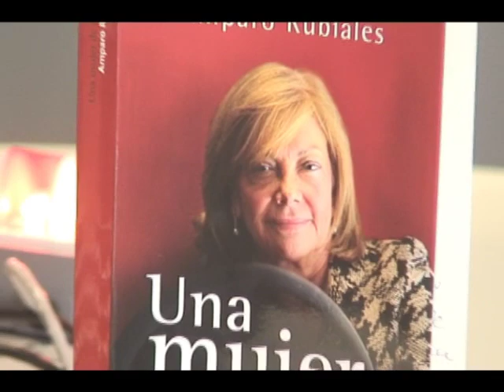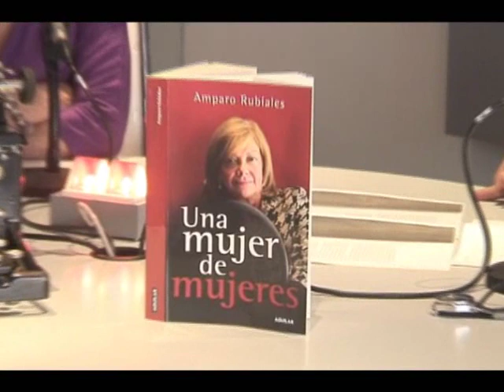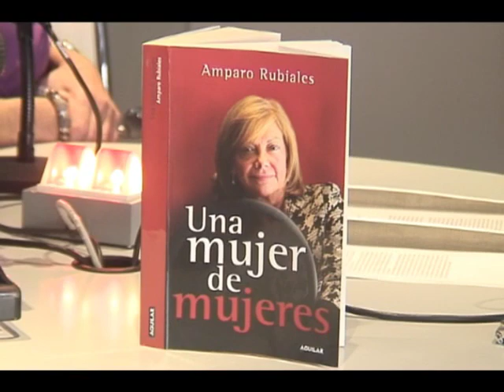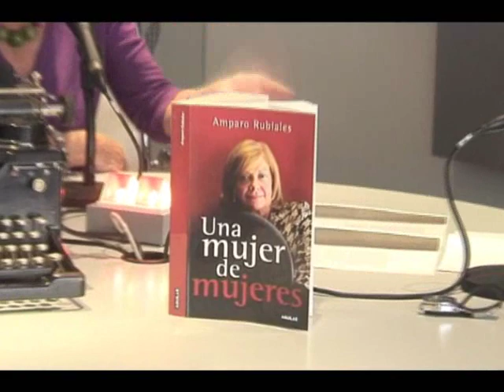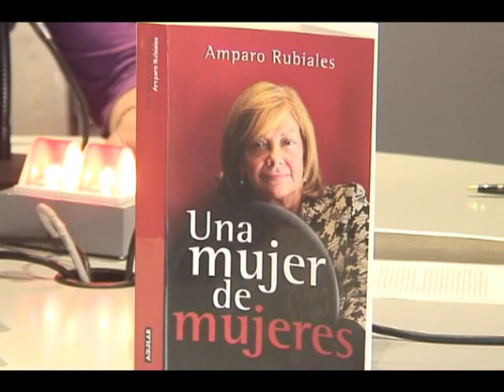Periodista Digital: Entrevista con Amparo Rubiales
Ella se define como una mujer política, feminista y socialista. En su libro Una mujer de mujeres (Ed.Aguilar) echa la vista atrás para recuperar la historia de la mujer durante la dictadura franquista.